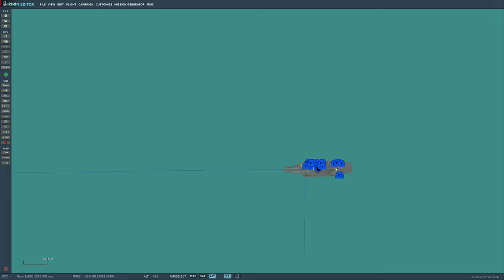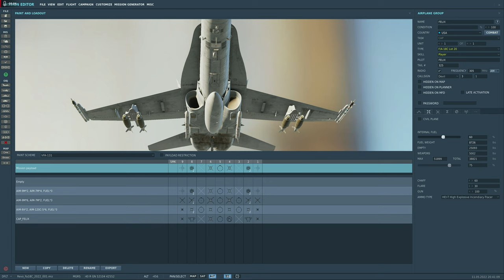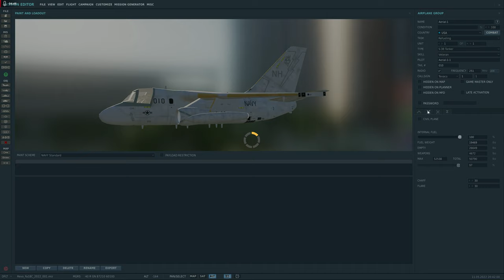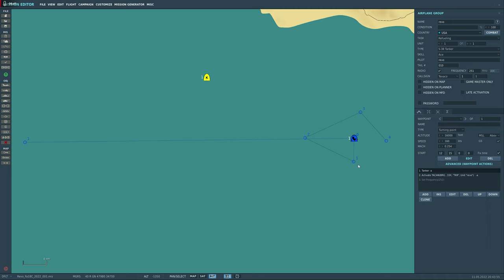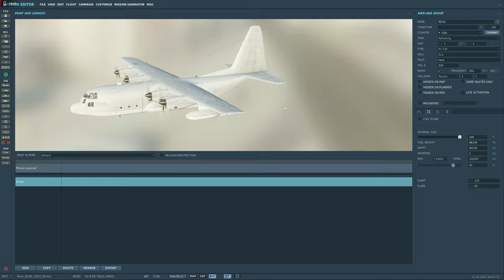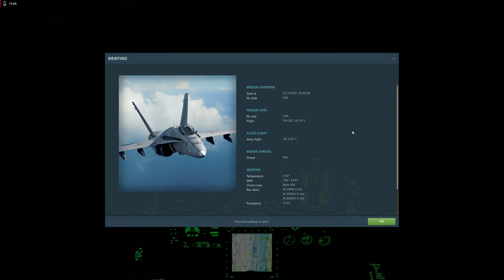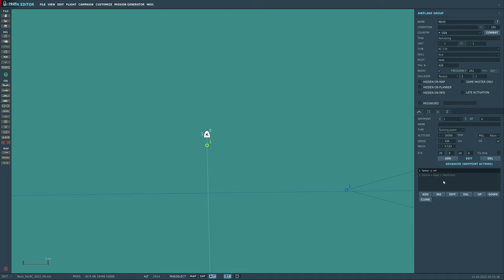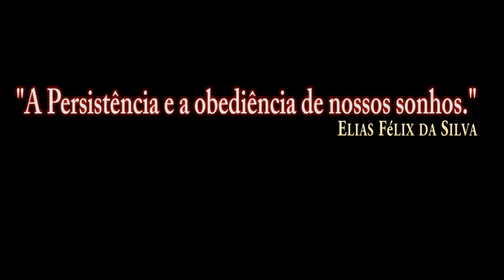DCS:F/A-18C_ Edição de Missão_REVO /PT-BR_VÍDEO 1847